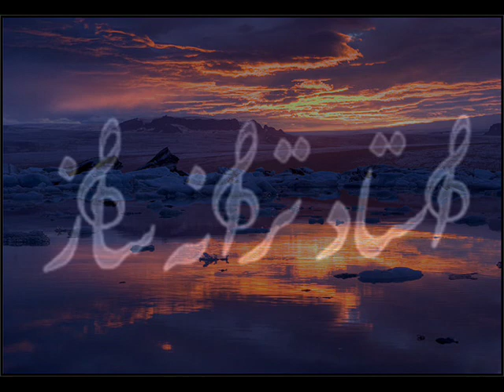Taranasaz - GulBadan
Singer: Sha Wali Wali "Taranasaz"
Composition: Taranasaz
Recorded by: Nilab Music